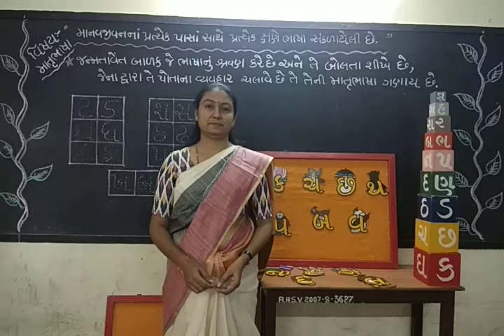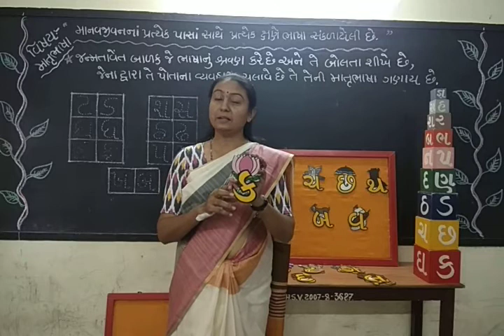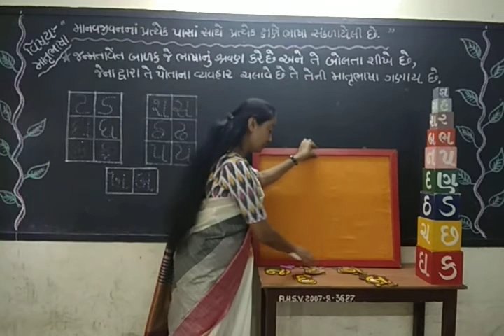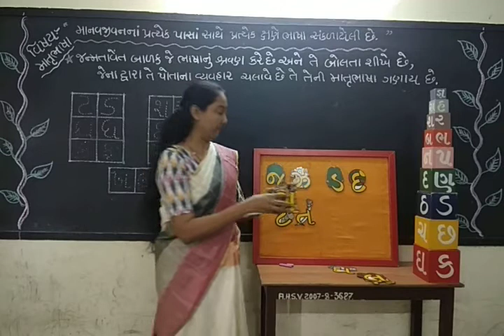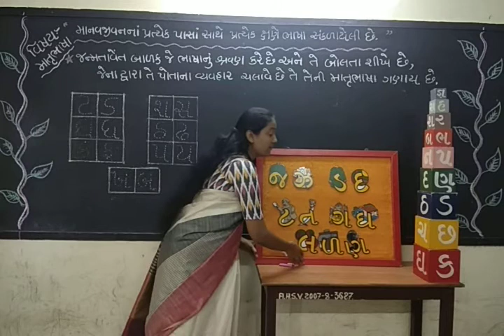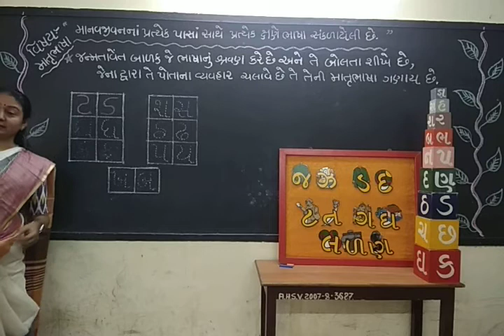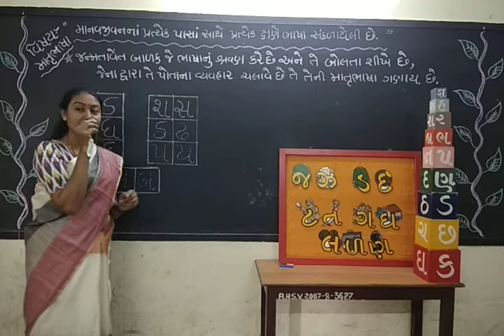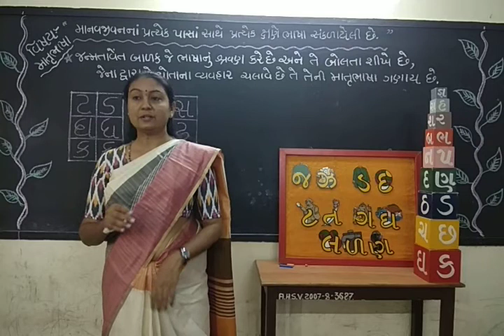બાળવિહાર 17 : ભાષા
મુળાક્ષરોની ઓળખ અને લેખન